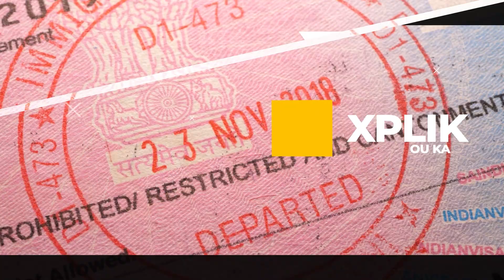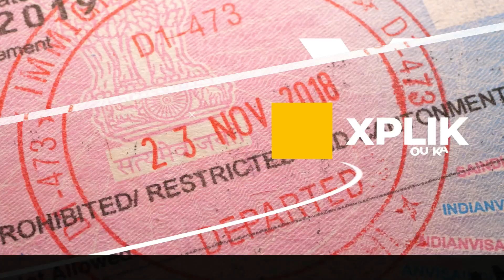Part 2 [Explik Ou Ka thématique] Femmes battues : Comment briser le silence ?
Au moins six femmes ont été tuées par leur époux, concubin, ou ex-compagnon depuis le début de l’année. La dernière victime en date avait 26 ans. Elle a été poignardée et brûlée par son ex-compagnon. Une autre a été retrouvée morte dans une fosse septique, à Pointe-aux-Sables. Et le corps de la plus jeune, âgée de 23 ans, a été découvert sur un terrain en friche, à Roche-Bois.

Alors que les familles des victimes peinent à faire leur deuil, de nombreuses autres femmes subissent des coups, des humiliations et des menaces de leurs bourreaux. Justement, pourquoi autant de violence à l’égard des femmes ? Nos lois sont-elles suffisamment rigoureuses ?  Pourquoi est-ce si difficile de briser le silence, pour certaines ? La police et les autres institutions jouent-elles efficacement leurs rôles ? Et, quelles solutions pour éviter des cas de féminicide ?

Ces questions seront abordées dans l’émission « Explik Ou Ka thématique », sur Radio-Plus, ce matin, à la veille de la journée internationale de l’élimination de la violence à l’égard des femmes.

Nos invitées : l'inspectrice de police Sundhya Goorbin de la brigade pour la protection de la famille, Ambal Jeanne, directrice de SOS Femmes, et l’avocate Poonum Sookun-Teeluckdharry.

Vos questions ou témoignages au 208 4999 ou au 208 5999. Vos commentaires sur Facebook sont les bienvenus.